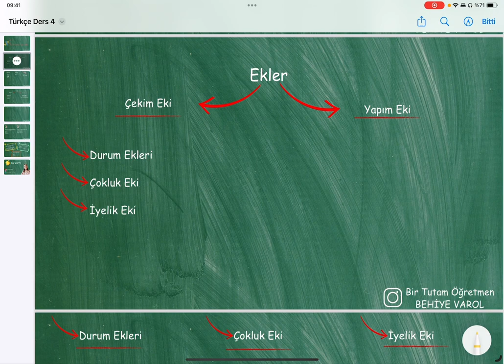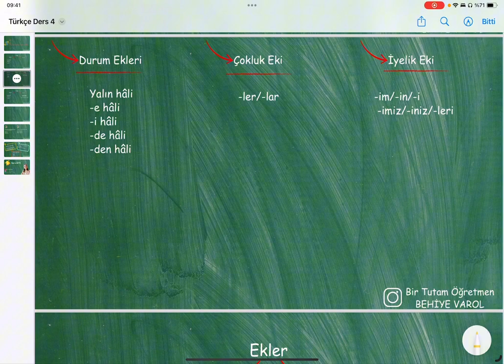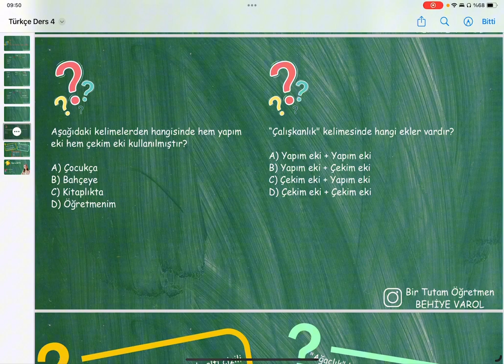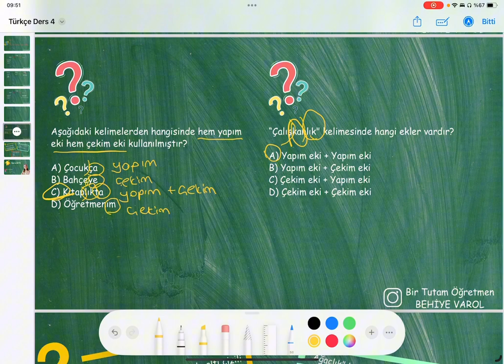4. Sınıf Türkçe - Sözcüklerin Anlamını Değiştiren Ekler Yapım ve Çekim Ekleri